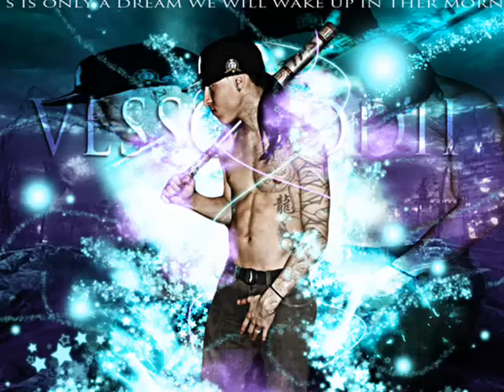vessciiddii - only a dream